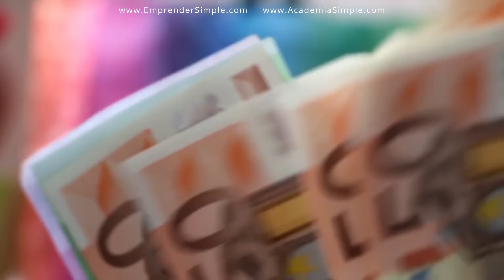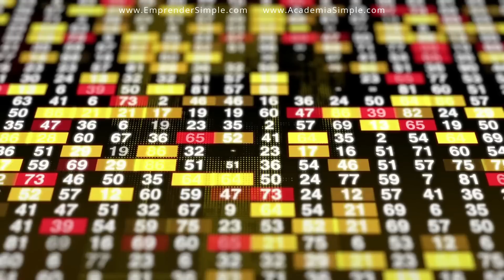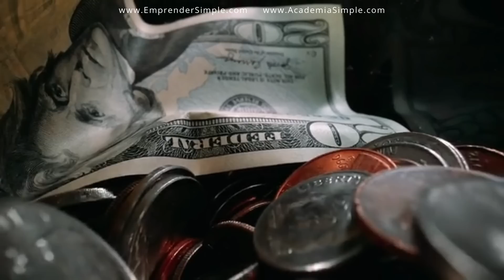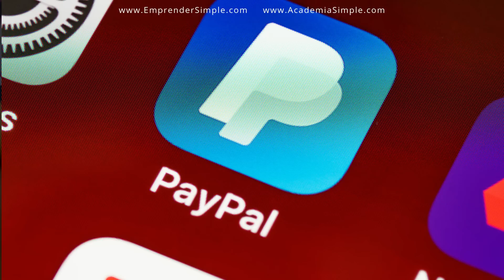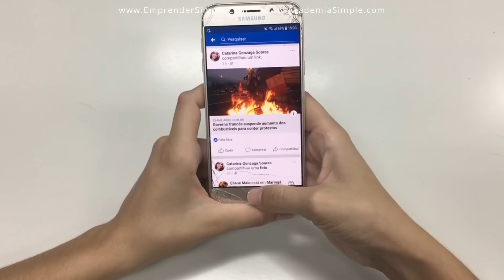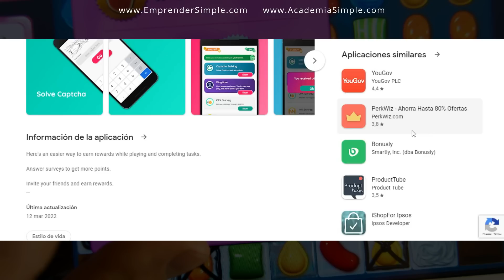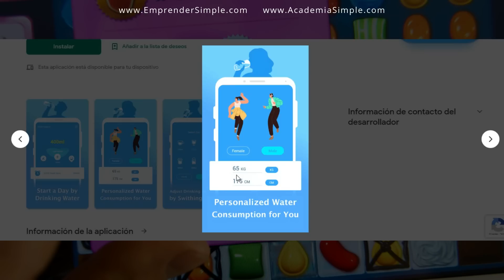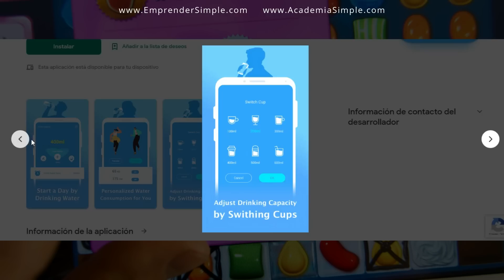🔥 3 APPs que te Pagan por Usarlas (🚀 u$s 10) I Emprender Simple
💎 Aplicaciones para celular que pagan.

Más de 10.000 alumnos ya están cambiando sus vidas.

Mira todas las herramientas que tenés a tu disposición.
¡Elegí la que más te ayude a crecer!